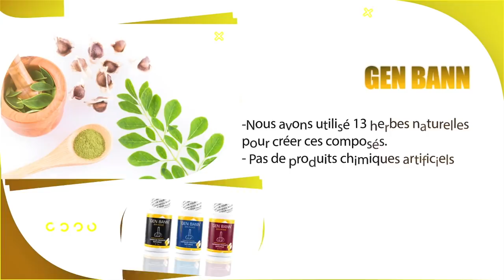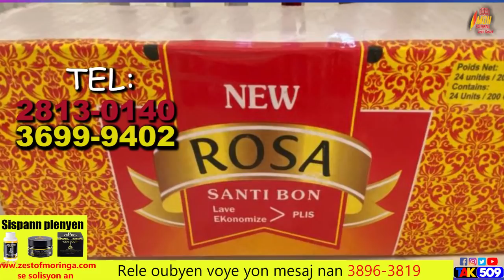Apre gwo ravaj gang sa yo fin fè la, gad sak pral rive/ Mately montre li son gwo aksyonè apre aksy